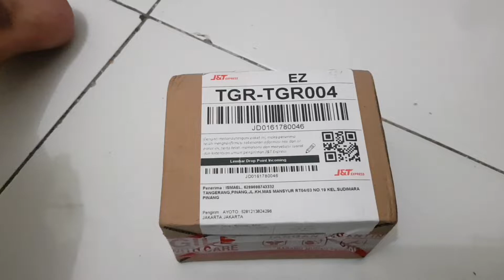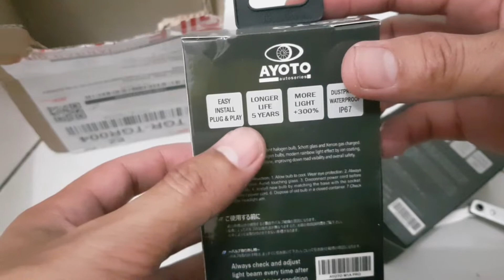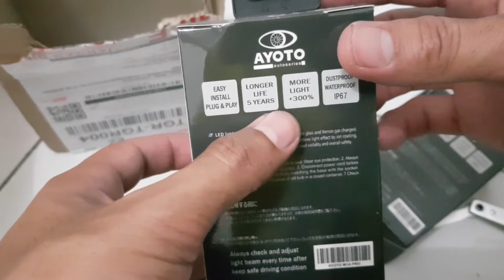unboxing lampu LED motor merk Ayoto tipe m1a pro PP